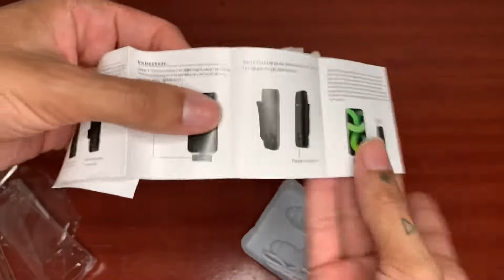Microfone de Lapela Sem Fio Portátil Para iPhone e Android do AliExpress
Kwai: @ApenasSerafin

✅ Link do Produto:

➡️ Microfone de lapela sem fio portátil, mini conexão rápida para iphone android, telefone com transmissão ao vivo, gravação de som de 2.4g